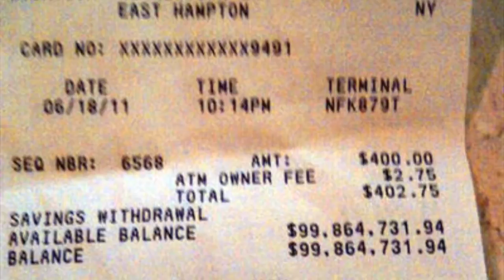What's in David Tepper's Wallet? $99 Million ATM Receipt (Hedge Fund Manager)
This could be the closest many of us get to seeing $100 million.

The Wall Street tabloid site DealBreaker.com on Wednesday posted a June 18 ATM receipt from a Capitol One Bank in East Hampton showing an account with an available balance of a whopping $99,864,731.94.

The receipt is reported to have been left in the ATM after the account holder withdrew the cash.
DealBreaker later identified the account holder as David Tepper, a hedge fund manager and founder of Appaloosa Management. The site reports that Tepper joked after withdrawing the money that he "hadn't used an ATM since Lehman."

The New York Post reached Tepper on Wednesday night who denied even being in the Hamptons in June.

"I would never do something as irresponsible as leaving $100 million in a savings account," he told The Post.

Tepper recently tore down his ocean-front home in the Hamptons that he bought for $43.5 million in 2010.

Regardless of the account holder's identity, he or she still suffered the $2.75 out-of-network ATM fee for withdrawing $400.

From Huffington Post